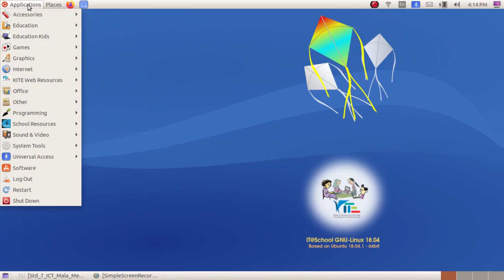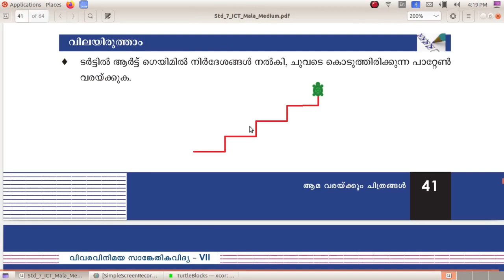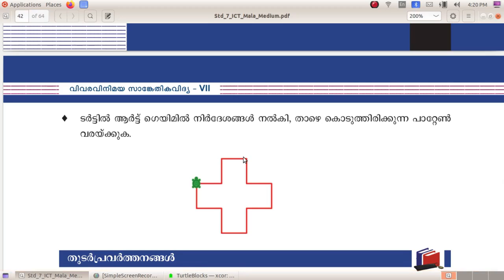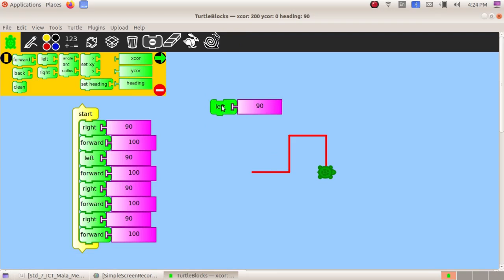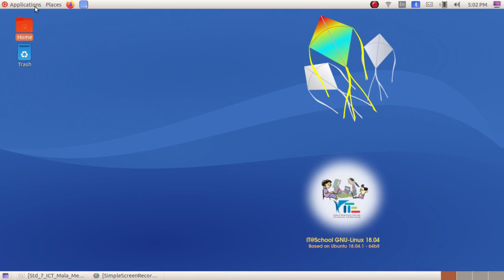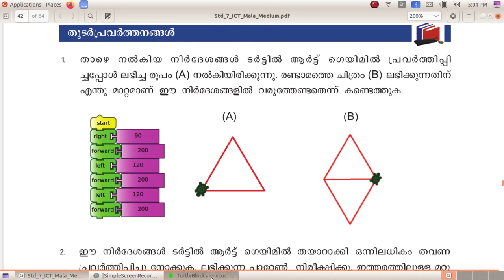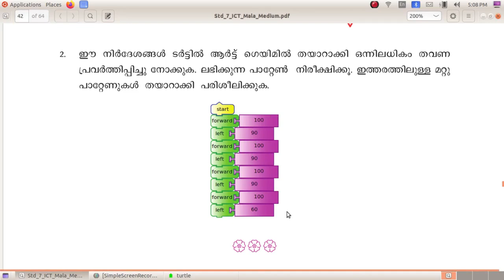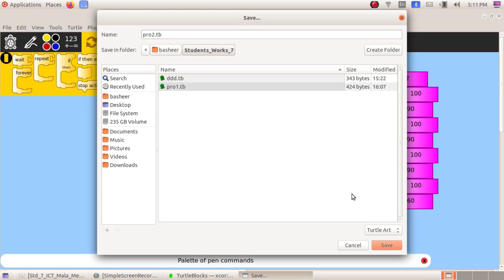ICT Tutorials Std 7 Chapter 5.2 TurtleBlocks ആമവരയ്ക്കും ചിത്രങ്ങൾ The Tortoise that Draws Pictures